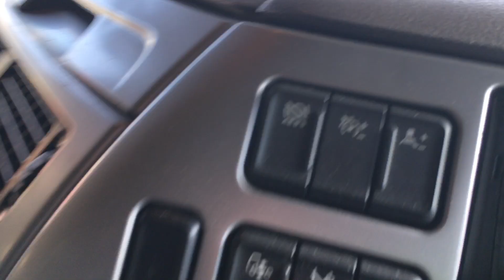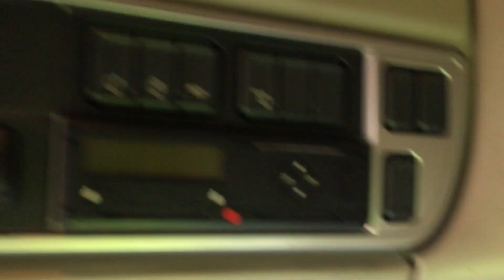DAF XF 450 FTG SUPER SPACE CABS